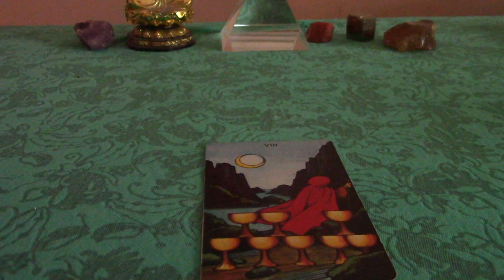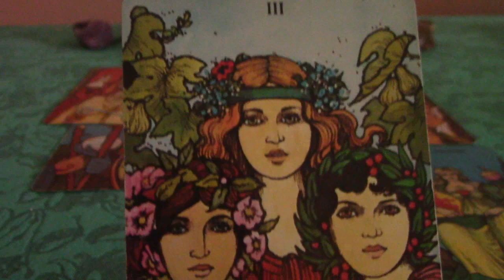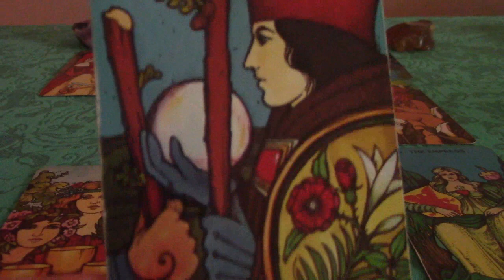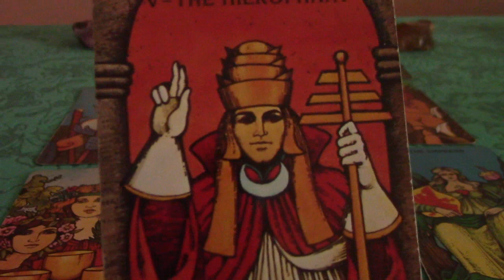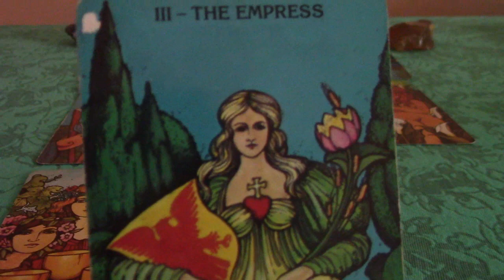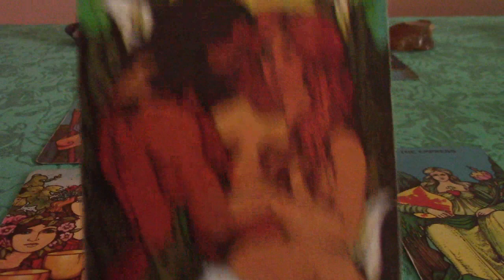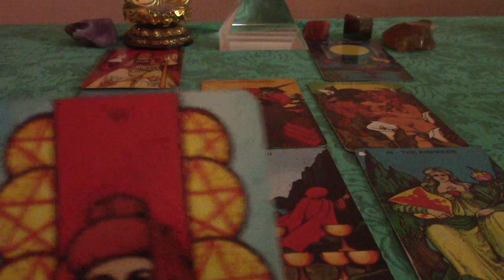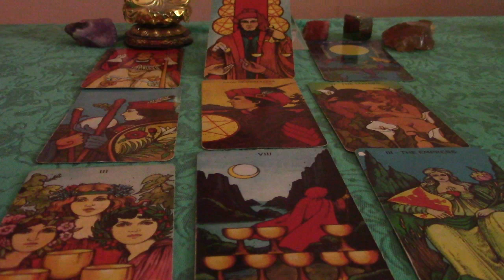Leo October 2019 Twin Flames Reading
***SPECIAL THROUGH OCTOBER 7TH*** 1-Hr. Natal Chart Interpretation Readings On Sale for $49.76

Painting by Eduouard Manet: "Almonds, Currants and Peaches"--`1869